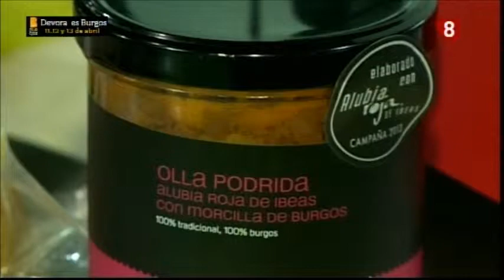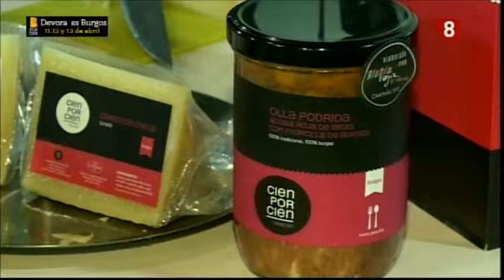Cien por cien en Alimentaria